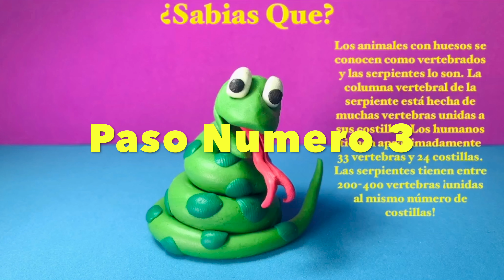Como Hacer una ANACONDA ( serpiente ) de plastilina o de fondant en 3 pasos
hoy haremos una anaconda de plastilina o de fondant, la serpiente mas pesada del mundo, te puede servir para decorar tus pedidos de pasteles solo hazlo con fondant son los mismos pasos :D espero puedan regalarme un like, y compartirlo con sus amigos para poder seguir creando contenido útil para cualquier persona que le interese :D